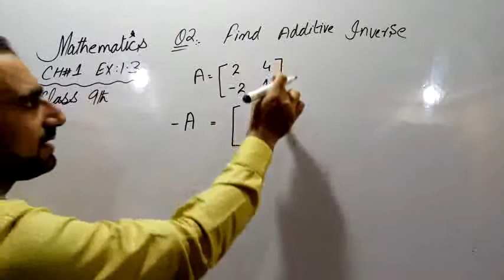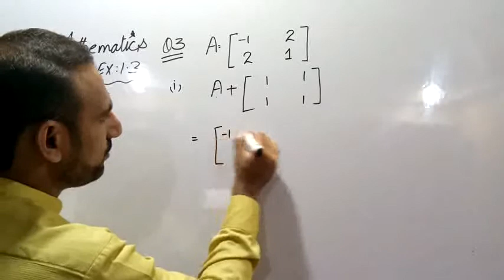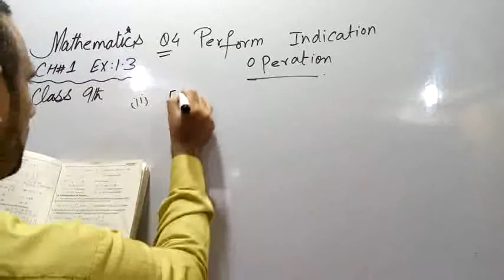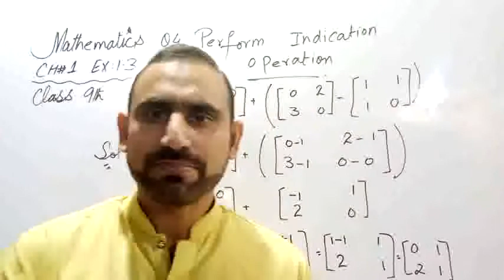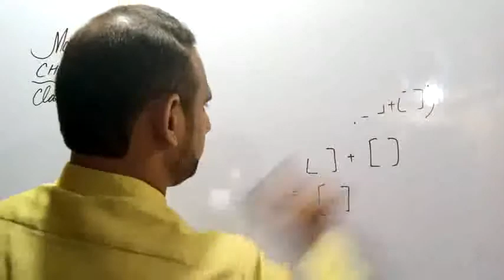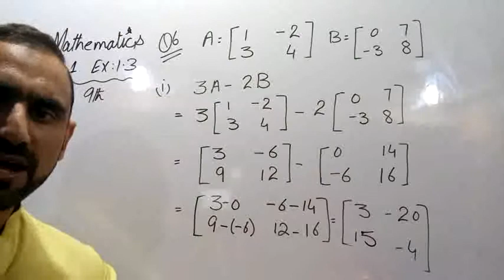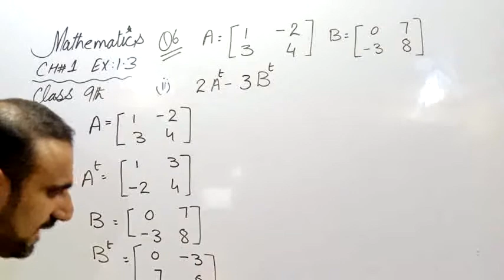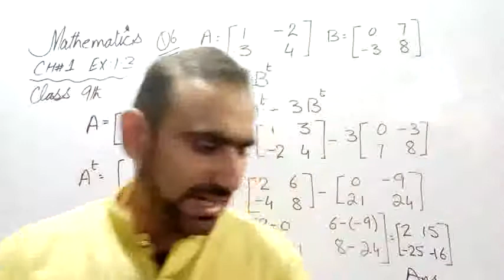Mathematics|Class 9th|Chapter No. 1| Add & Sub, Additive Inverse ,Transpose|Ex. 1.3 Q# 2,3,4,5, 6